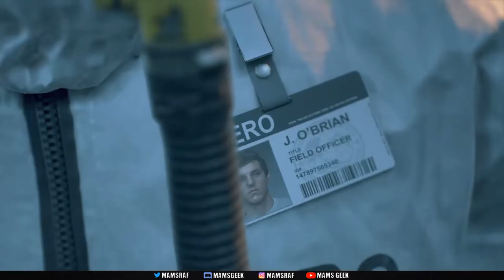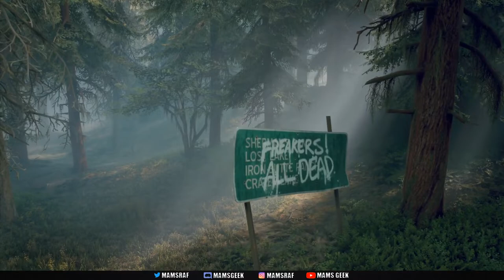Days gone TEST DECOUVERTE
Premier gameplay test découverte sur days gone exclu ps4